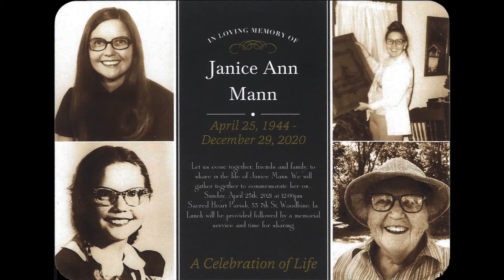Mom's Tribute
Picture tribute to my mom.